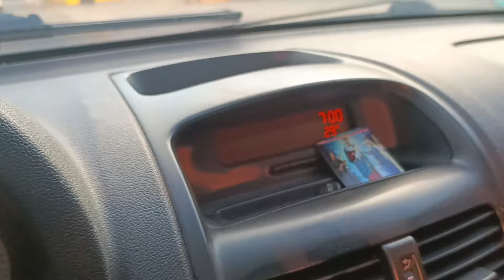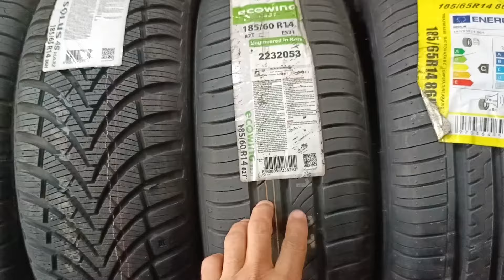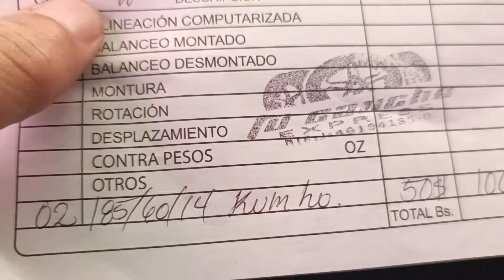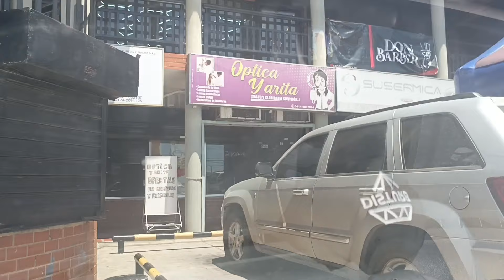Día a Día en Venezuela Buscando cauchos Baratos en Maracaibo/dólares/clases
Asi es el dia a dia de Luciano en la ciudad de Maracaibo Venezuela colegios caucheras bancos barberia y al final una buena Arepa